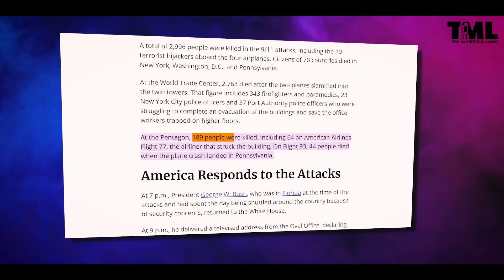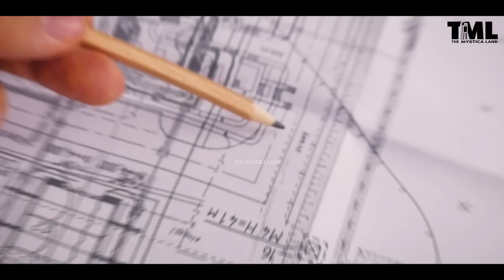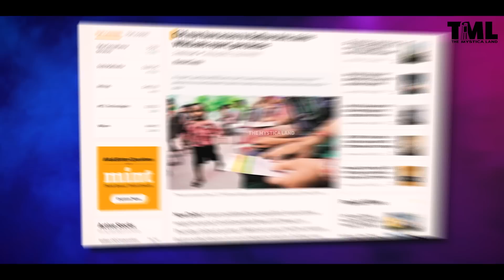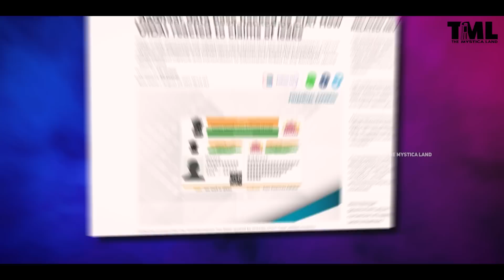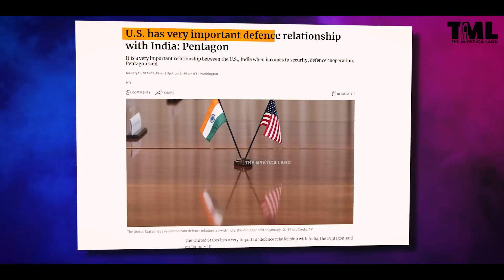दुनिया की सबसे सुरक्षित BUILDING | What's Inside the Safest Building : Pentagon?